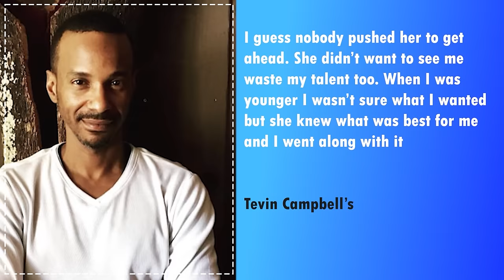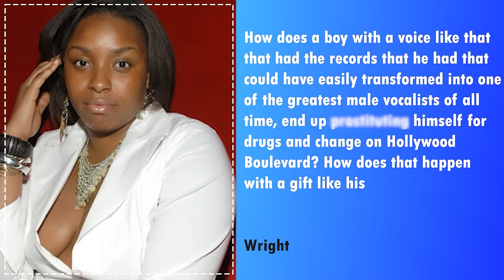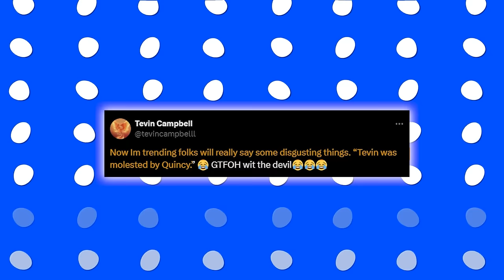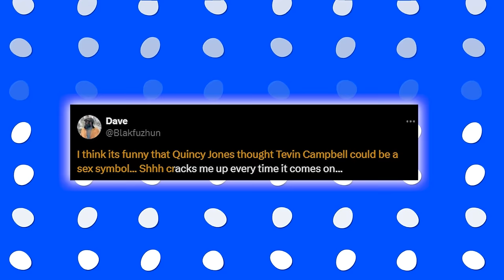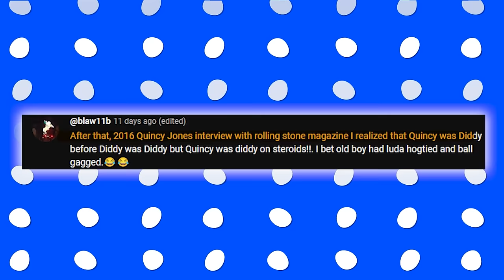The WORLD Reacts To DISTURBING DETAILS About Tevin Campbell’s Demise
Tevin Campbell making poor decisions, it was more about him getting surrounded by people that didn’t have his best interest at heart. This may be difficult to believe because the man, a boy at the time, was working with names like Quincy Jones, Prince,  Al B. Sure, and Jodeci.